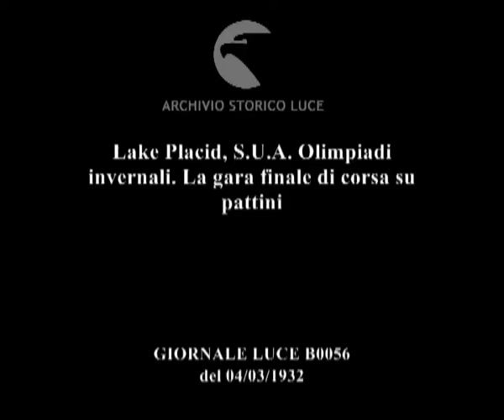Lake Placid, S.U.A. Olimpiadi invernali. La gara finale di corsa su pattini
Descrizione sequenze:sfilata degli atleti su pattini, uno di loro porta la bandiera degli Stati Uniti ; uomini alzano le bandiere di fronte al podio vuoto ; gara di pattinaggio su ghiaccio ; fasi della gara, pubblico ;